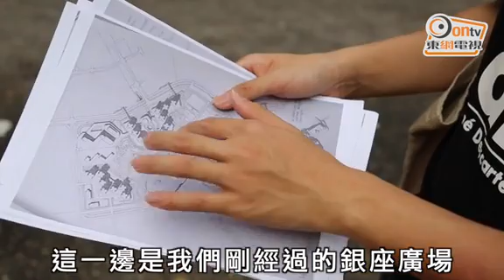我城我區：天水圍發展 原來諗過設工業區？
你居住在一個怎樣的社區？這問題看似簡單，但又有多少人以兩、三句說話就能回答？在強調本土、關心社區的年代，不少人更投入社區事務、未來規劃，但社區的歷史、過往的發展政策又是否人人了解？本身是大學生的天水圍民生關注平台成員Terence自去年3月起，到政府檔案處翻查資料，找尋塵封多年的發展藍圖。原來，規劃中的天水圍，與他居住了20年的社區竟然大有不同！

天水圍現時是約30萬人的安樂窩，區內主要都是住宅，但其實這個模樣與最初規劃的藍圖並不一樣，這一切都要由1983年的一份發展大綱草圖說起。Terence指，草圖是當時的政府委託一家顧問公司所做的研究，建議該區應如何發展。規劃中，天水圍不僅會有工業區，更會有一間殯儀館！

「整個天水圍最初是要跟屯門或其他新市鎮一樣有均衡發展、變得自給自足。當時天水圍安排了3個地區作工業用地。」該些土地原本會興建輕工業用的多層工廈，以及倉庫，不過計劃後來沒有成事，用地改劃成未確定用途。Terence其後從1986年發布的天水圍草擬大綱說明書中，找到了原因：「工業需求實在太低。」當年的未確定用途土地成為現時的天盛苑、天慈邨和天華邨。至於興建殯儀館的建議，亦因多方反對而告吹。